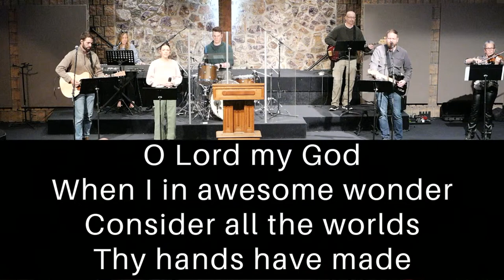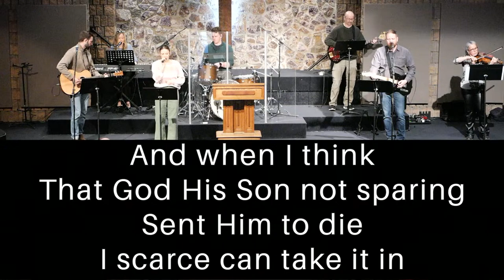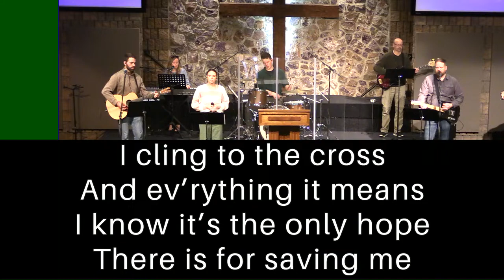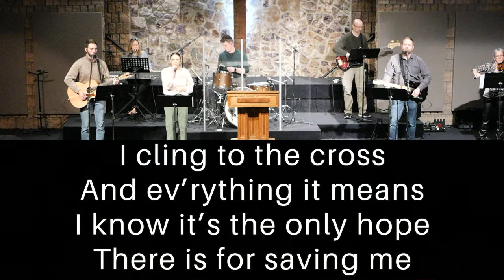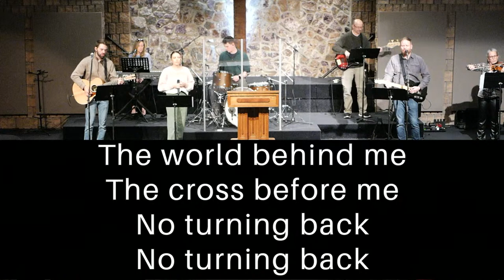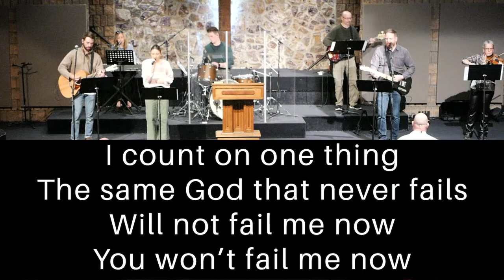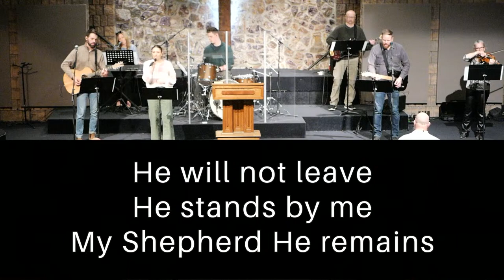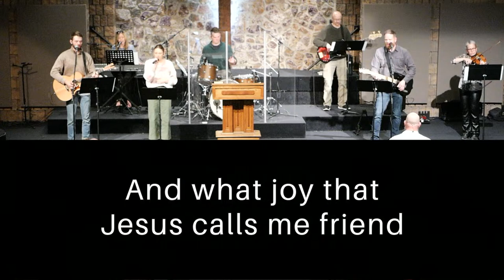March 3rd, 2024 - The Lord Prospers and Protects (1 Samuel 23)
This chapter is another opportunity for the author of 1 Samuel to contrast David and Saul. One stark difference between the two is that the Lord helps David.